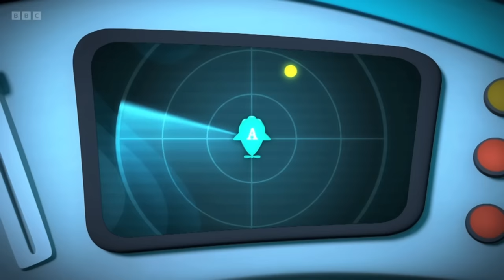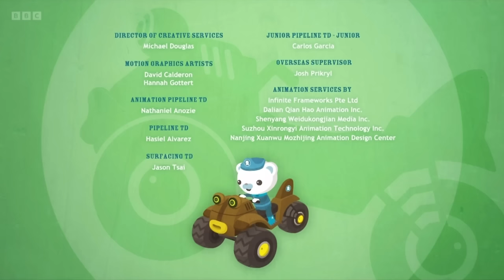The Octonauts & The Whales of Mystery Season 5 Episode 3 Full Episode | The BIG Octonauts Channel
Shellington is excited to find the distinctive tooth of a very rare creature, The Spade toothed beaked whale. Now, the Octonauts must find the tooth's owner, so Shellington can study it, and so that Peso can help replace its tooth. But it won't be easy because spade toothed beaked whales like to be left alone and can dive very deep.